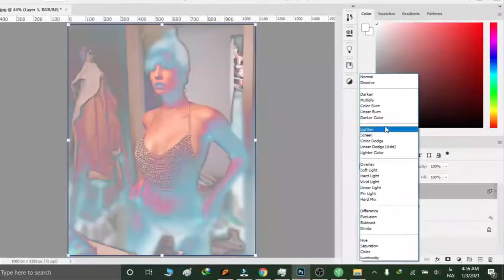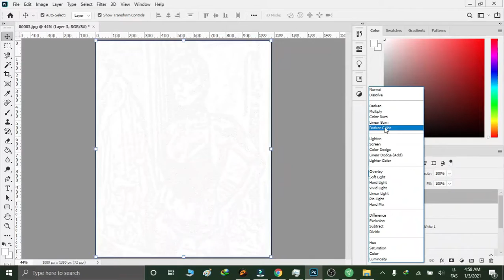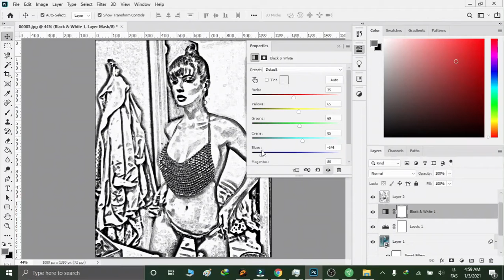Turn Amanda Cerny photo into sketch (Adobe Photoshop) (00002)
🔥 she is too much hot, isn't she?!